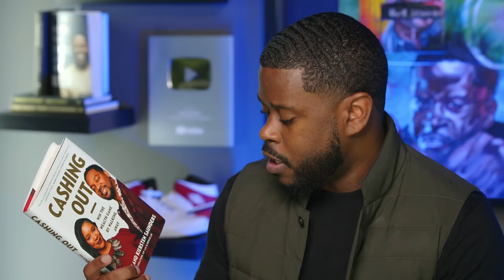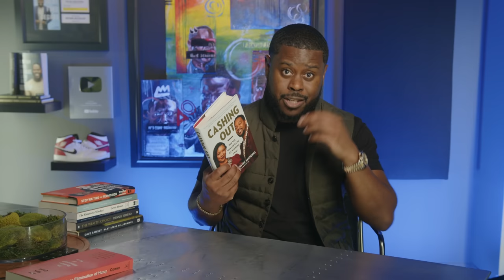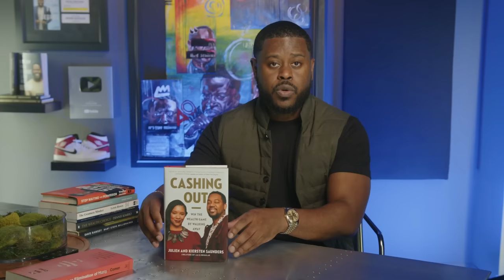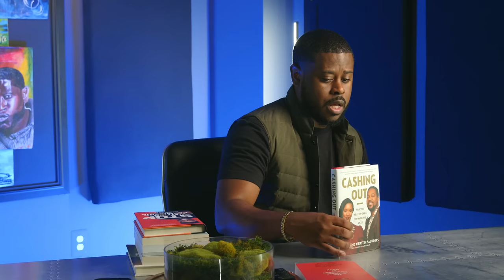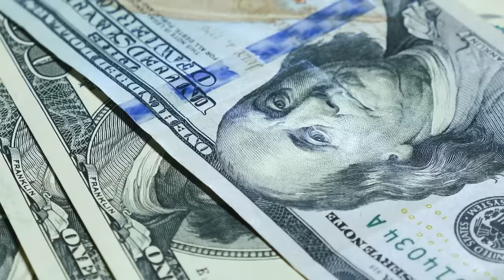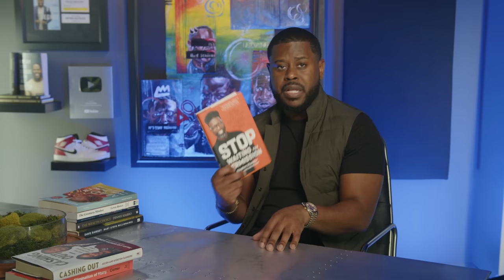MASTERING Money 101: Learn The Wealth Game & Achieve FINANCIAL FREEDOM Today!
On this episode of The Table with Anthony ONeal, we are diving into the transformative power of books. Anthony will be sharing 8 incredible titles that have profoundly changed his life, covering a wide range of topics including faith, money, mindset, and inspiration. This carefully curated selection will open new doors, expand your horizons, and empower you to live a life of purpose. So whether you're looking for financial guidance, seeking personal growth, or simply craving a dose of inspiration, this video has something for you!

*Chime is a financial technology company, not a bank. Banking services and debit card provided by The Bancorp Bank, N.A. or Stride Bank, N.A.; Members FDIC. Early access to direct deposit funds depends on payer. SpotMe eligibility requirements and overdraft limits apply.

Books Mentioned:
The Ruthless Elimination of Hurry
Cashing Out
Stop Waiting for Permission
Made From Scratch
Getting Rich(Ins Book)
Baby Steps Millionaires
The Greatness Mindset
The Wealth Choice